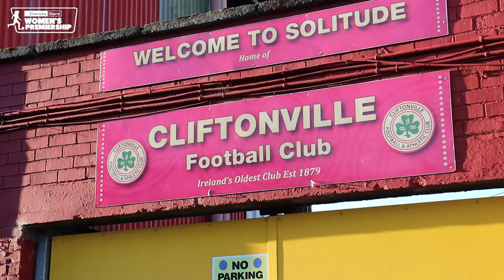MY JOURNEY - Kirsty McGuinness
🗣️ 'Keep working, keep playing and never give up...'

Wise words from Kirsty McGiuinness as she takes us through her football life in the first of our 'My Journey' pieces with The @DanskeBankTV Women's Premiership.